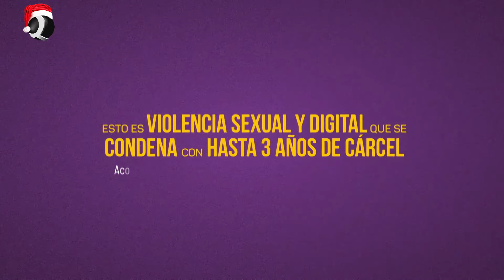ROSCA DE REYES 2019 12 12